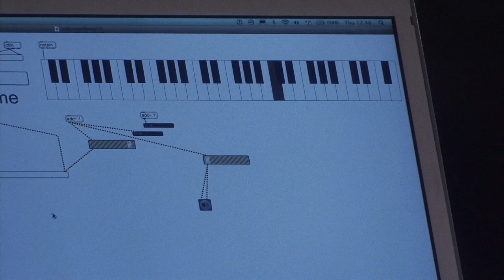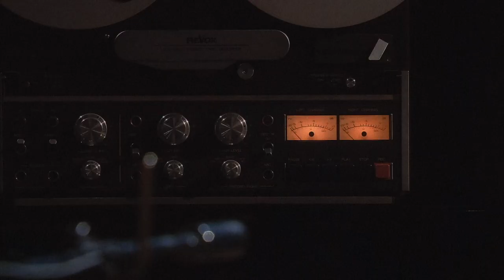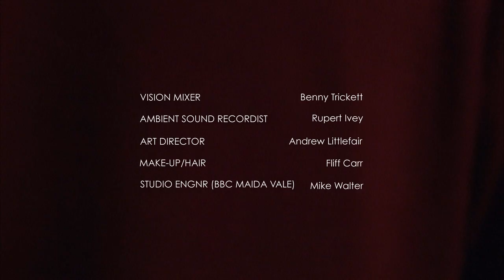RADIOHEAD The King of Limbs, From the Basement {2011 720p BluRay} dope af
Radiohead during their come back when they produced their music on their own